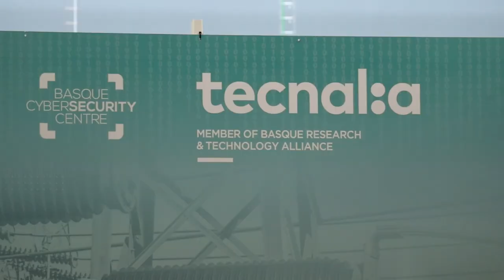La red eléctrica como elemento vertebrador en la transición energética con Emilio Rodríguez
En el actual escenario de transición energética, la RedEléctrica juega un papel fundamental, como elemento vertebrador. Es la red eléctrica la que tiene que integrar las energías renovables, el coche eléctrico y una demanda térmica cada vez más electrificada.

En TECNALIA desarrollamos soluciones para mejorar la operación y la explotación de la red de baja tensión en los nuevos escenarios con alta penetración de generación renovable y vehículo eléctrico. Al mismo tiempo, se busca mejorar la calidad de suministro y reducir los tiempos de recuperación del servicio ante averías, con claros beneficios para los consumidores finales. Emilio Rodríguez, responsable de power systems en TECNALIA, explica nuestros desarrollos en este ámbito.